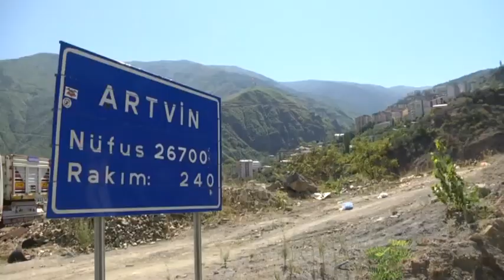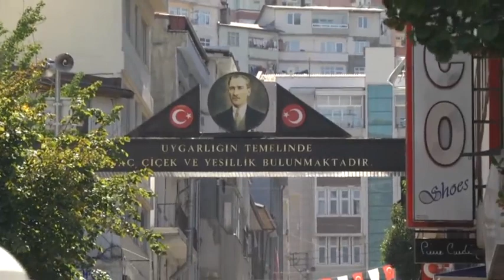25 09 2018 YEREL SEÇİMLER ÖNCESİ ARTVİNLİ SEÇMENLER NELER SÖYLÜYOR 1